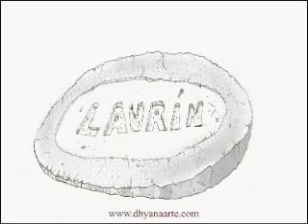Niebal Roja Capítulo 11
Niebla Roja es una novela que nos ayuda a tomar conciencia del estado hipnótico en que nos encontramos.